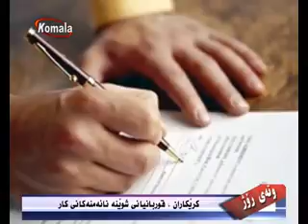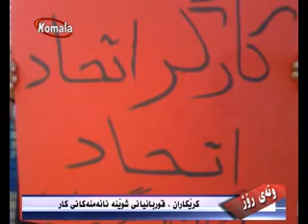وته ی روژ09.09.94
کرێکاران، قوربانیانی شوێنە نائەمنەکانی کار